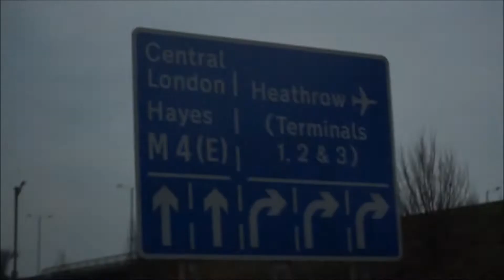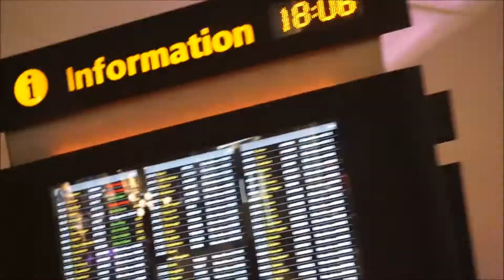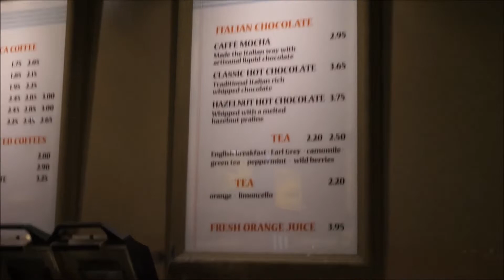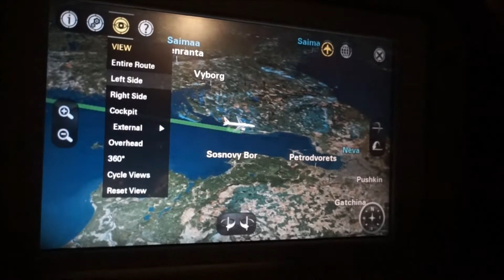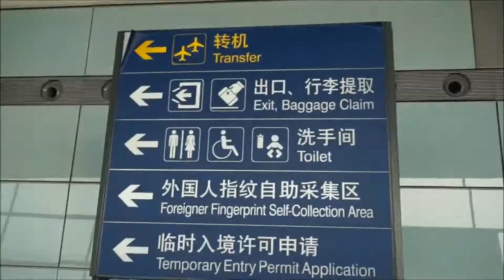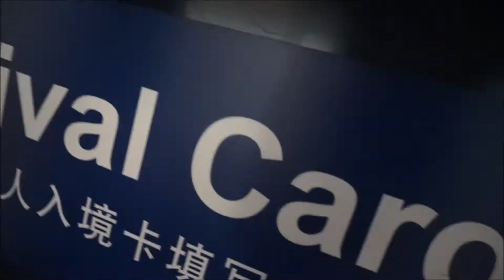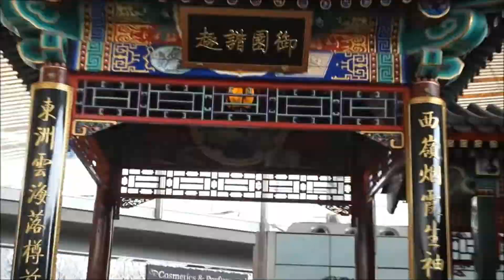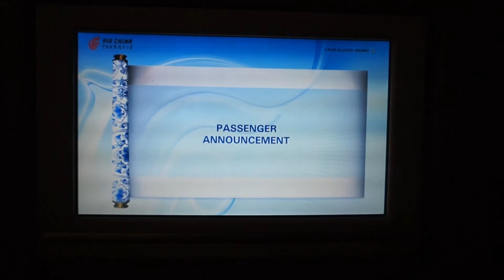TRAVELLING BACK HOME (PHILIPPINES) VLOG #21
Yes! in the fullness of time... We landed safely to our long journey flight but its all worth it! Family is the most important thing in my life! Everyone will definitely agree on it!? After nearly 2 years for myself and more than 3 years for my husband, we eventually made to visit them.